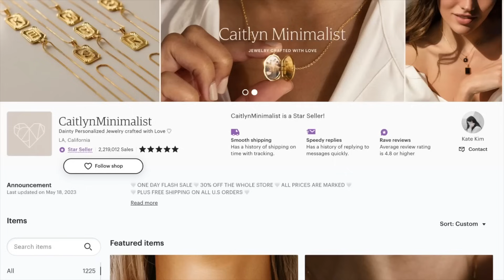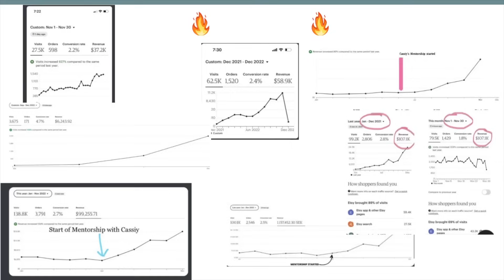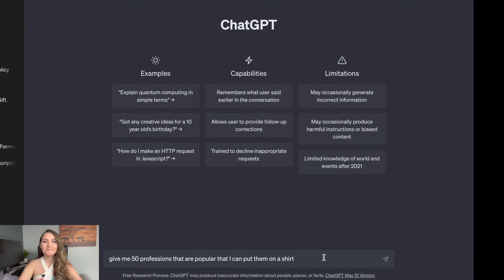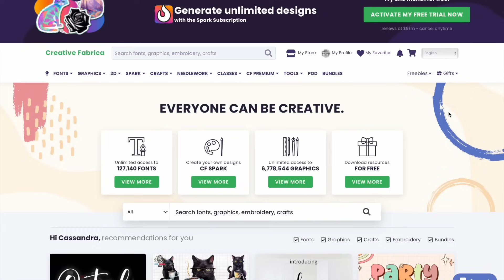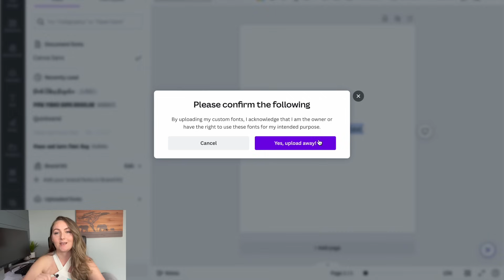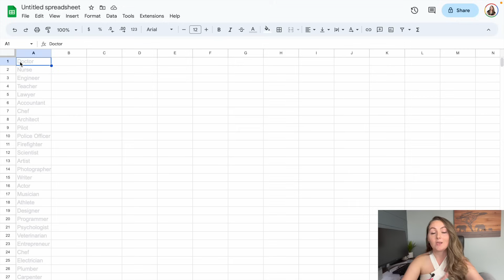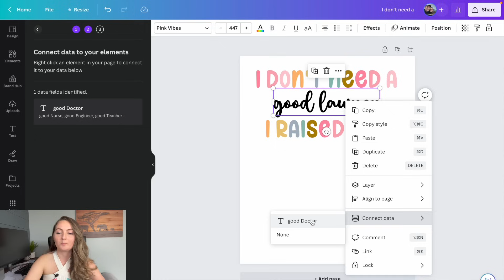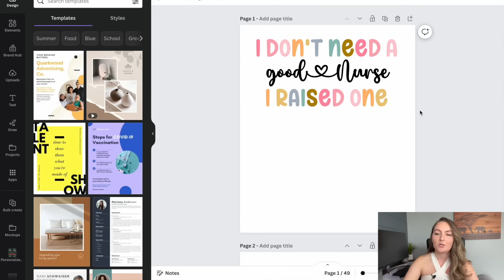How To Create 100 T-Shirt Designs In 1 Hour For FREE With Canva + Chat GPT (For Etsy POD)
Study what the top shops on Etsy are doing and you'll see that many of them have 100's or 1000's of listings to find the success they have! Learn how you can make more designs in less time using Chat GPT and Canva Bulk Create tools 🔥

0:00 Intro
2:40 Find A Scaleable Niche
7:26 Create A Scaleable Template
12:02 Bulk Create Your Designs
15:50 Bonus Tips